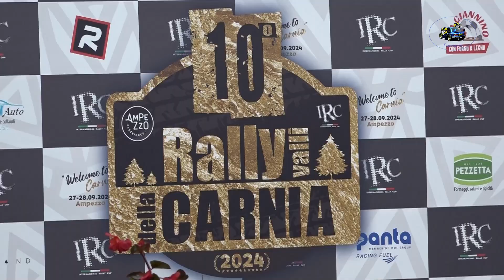10°Rally della Carnia 2024 CLIP BORIA-PICENO by Ferrario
I migliori passaggi esterni  dell'equipaggio  BORIA-PICENO su Skoda Fabia Rally 2 durante il 10°Rally della Carnia 2024  .